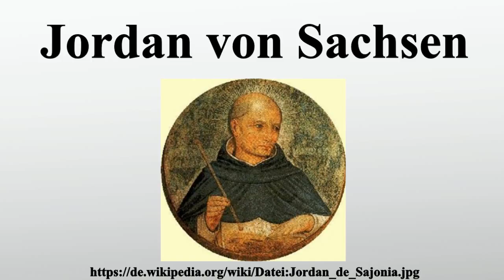Jordan von Sachsen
Vielen Dank für Ihre Unterstützung:

Jordan von Sachsen , Jordanus Teutonicus , nhd.: Jordan von Sachsen; * um 1185/1190 bei Dassel; † 13.Februar 1237 bei Akkon vor der syrischen Küste) gilt als einziger bedeutender katholischer Heiliger Niedersachsens.Sein katholischer Gedenktag ist der 13.Februar.